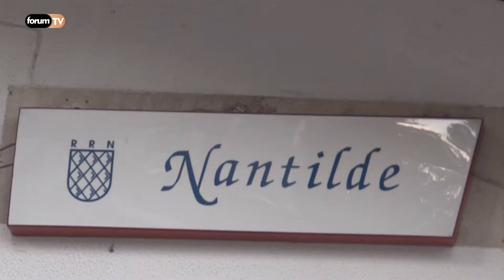10ª aniversário da Animarco